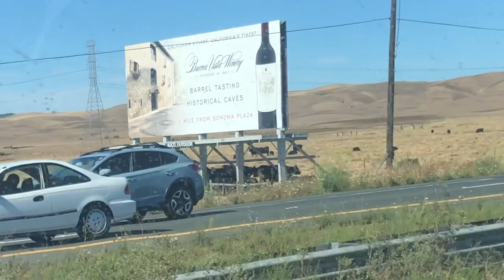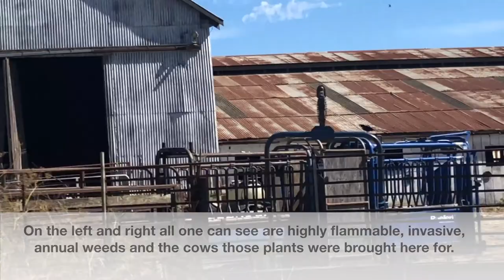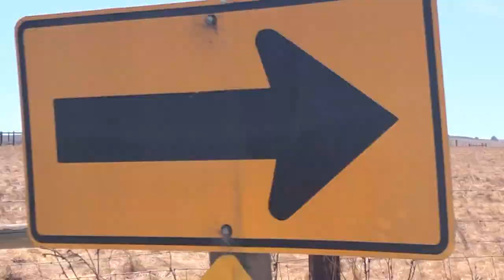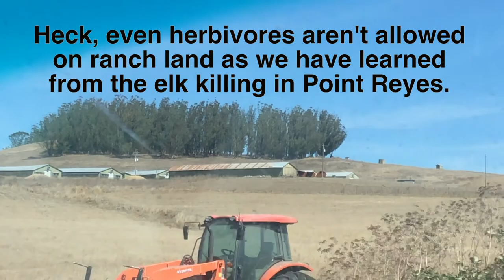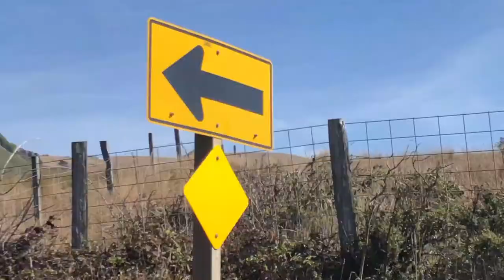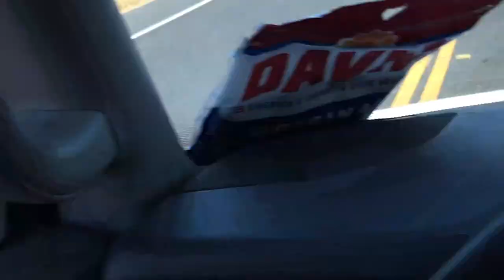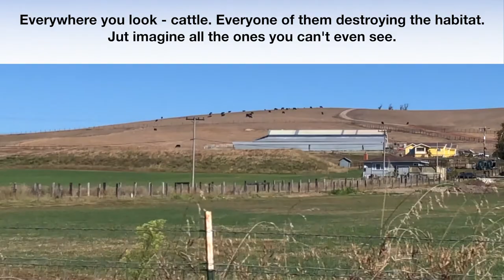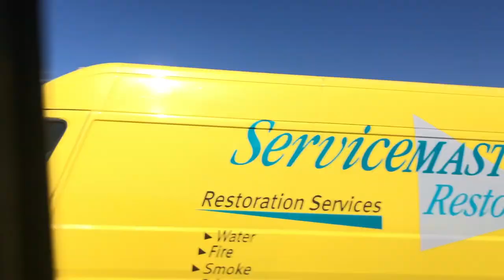Marin County Ranching: 44 Minutes of Destruction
44 minutes of raw footage provides a wake up call as to the reality of land use.  A drive to through Marin and Mendocino provides a never ending scene of ranching.  This footage never repeats. Highway 80, 37, 1, Point Reyes Petaluma Road, Nicasio Valley Road, Sir Francis Drake Blvd., etc. are dominated by land converted to grazing ground.

Observing sharks ended up teaching me a lot about humans...

Watching Humans...How a shark cinematographer turned vegan.  Follow the journey.